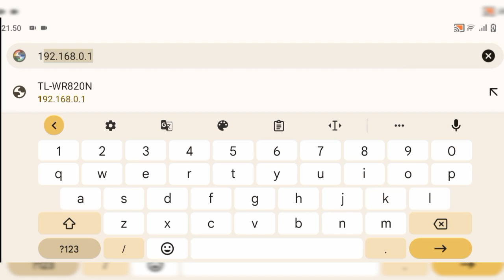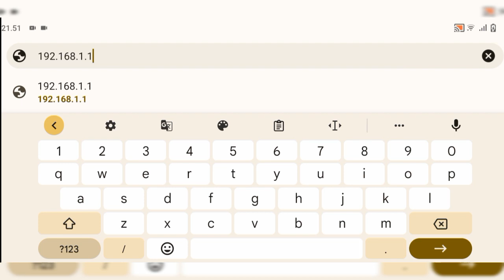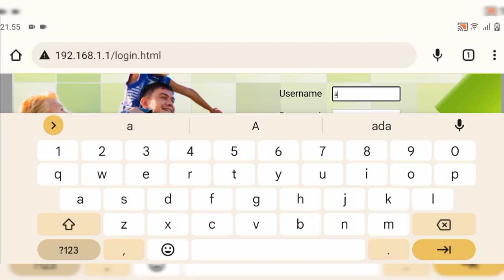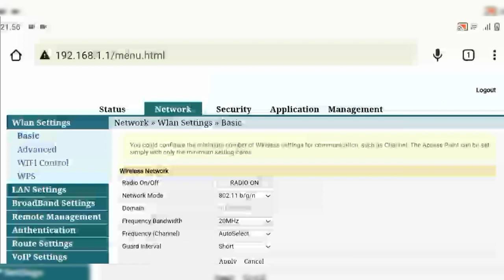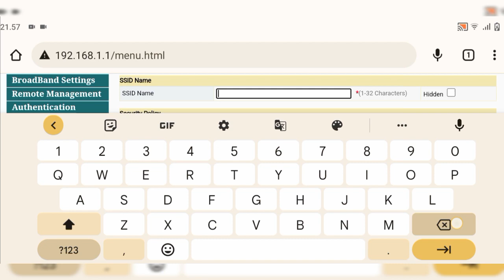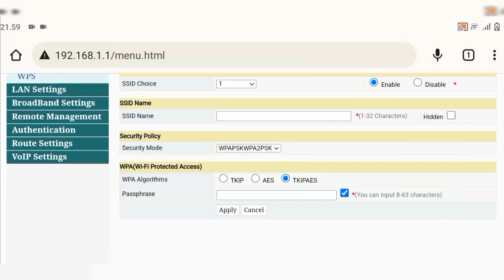cara ganti nama dan pasword WiFi dengan indihome dengan modem hg6243c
cara ganti nama WiFi dan pasword WiFi indihome dengan modem hg6243c.

login.

username : admin
pasword.  : %0|F?H@f!berhO3e